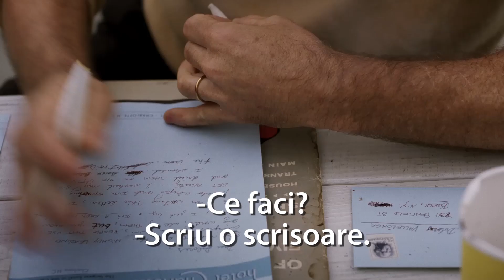Green Book: O prietenie pe viață - Trailer Oficial RO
Povestea reală a unei prietenii improbabile dintre un pianist de culoare şi un italiano-american dur pe care cel dintâi îl angajează ca şofer şi asistent personal. Unde? În America anilor '60, unde rasismul şi prejudecăţile încă erau o normalitate.

Pianistul Don Shirley şi şoferul său, Tony "Lip" Vallelonga, au fost personalităţi publice, Tony Lip ajungând, după evenimentele din film, un actor destul de cunoscut la Hollywood (a debutat în Naşul, a apărut în Goodfellas şi în serialul The Sopranos).